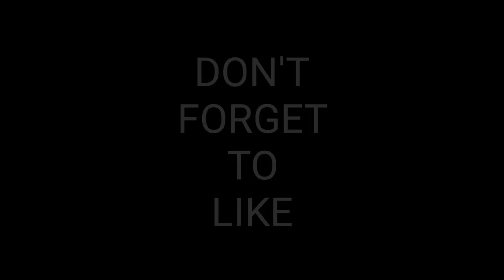I REACHED BILLION COINS IN SKYBLOCK 😱😱 BLOCKMAN GO: SKYBLOCK